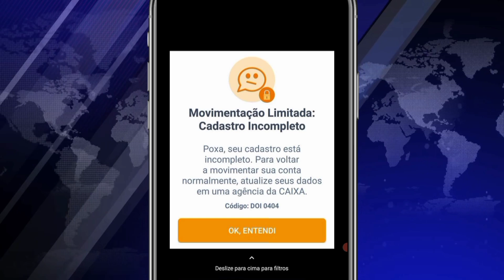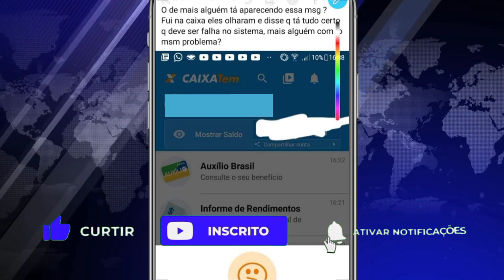CAIXA TEM: movimentação Limitada CADASTRO INCOMPLETO COMO RESOLVER!